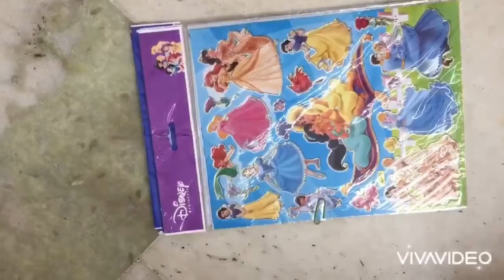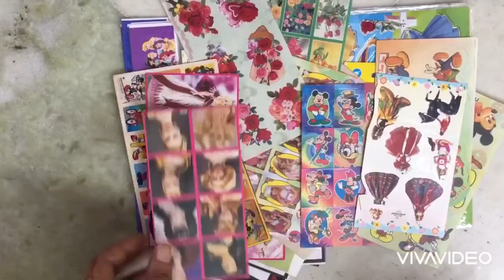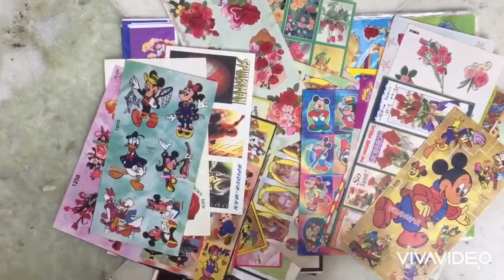airplane # vlog travelling Childhood collection|| small corner of happiness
Hey guys,
I'm back after lil bit busy schedule and it happens because of my travelling routine.
Finally, I’m back to my in- law home after the long duration of COVID -19 panademic lockdown.
It’s a good feeling to let you know that me and my son both traveled safely.

I’m lil bit busy for few days and I hope you all guys will understand it.

Oh, I showed you my clear bag and pouches because they are super cool and easy to keep it. They are so helpful in keeping all the important documents and mark sheets.

It’s time to say bye. !!!
See you soon...!!
Stay happy!!!
Stay blessed...!!!
Keep creating...!!! 😘😘😘